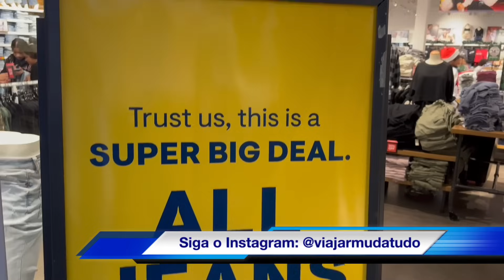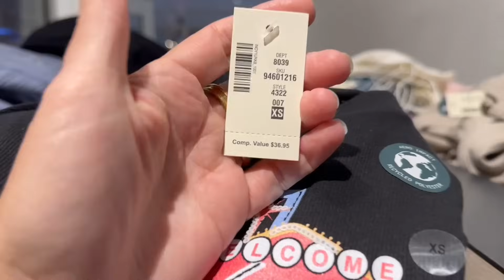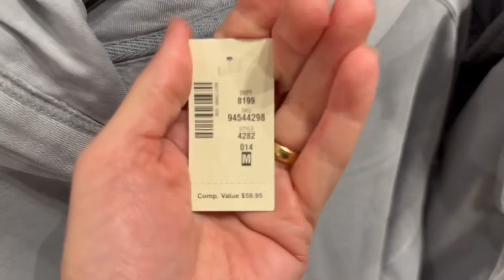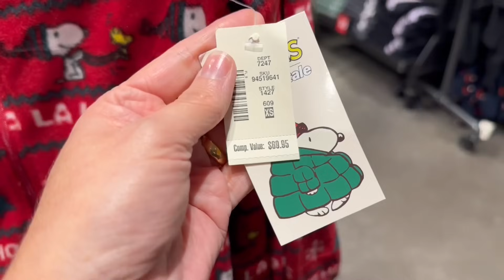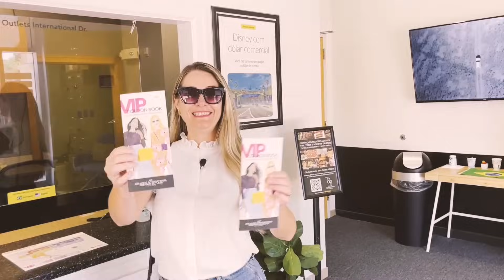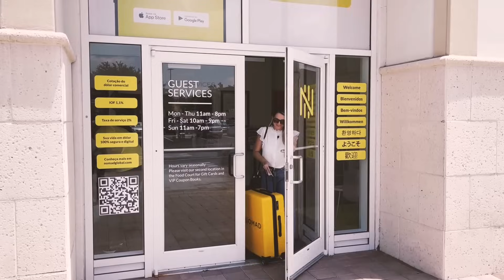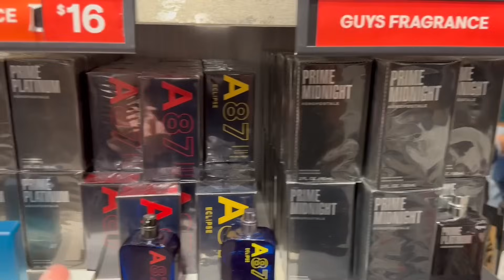AEROPOSTALE OUTLET PREMIUM ORLANDO: TOUR com PREÇOS IMPERDÍVEIS!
Venha conferir o incrível Outlet da Aeropostale em Orlando! Preços arrasadores e muitas opções de moda esperam por você neste tour exclusivo! 🛍️🌟

🎥 Aeropostale Outlet Premium em Orlando nos Estados Unidos.
* Preços, dicas e muito mais.

📍 Endereço da loja do vídeo:  4951 International Dr, Orlando, FL 32819, Estados Unidos.